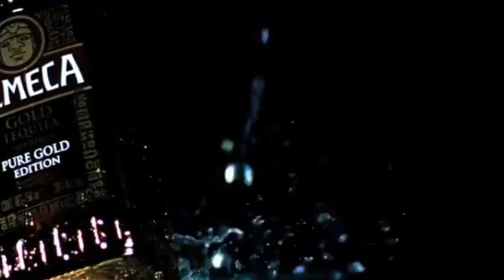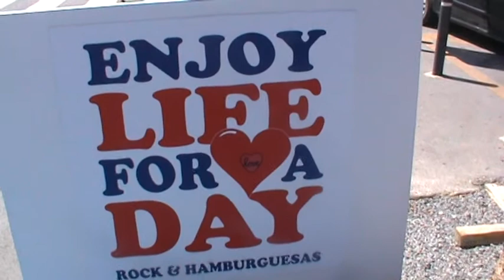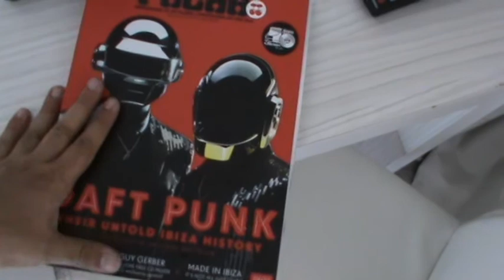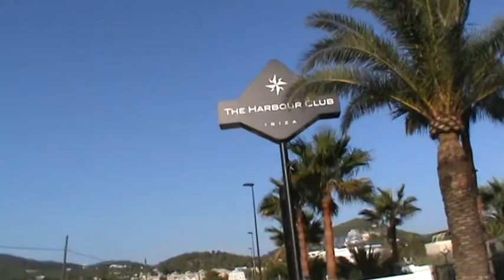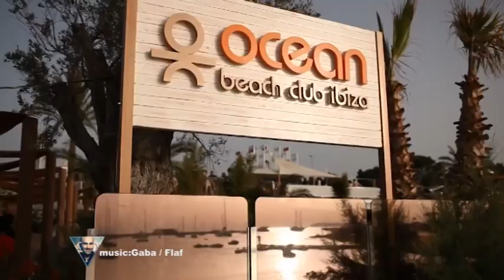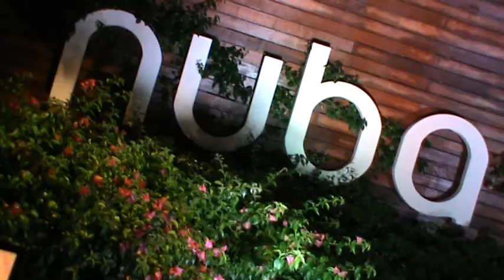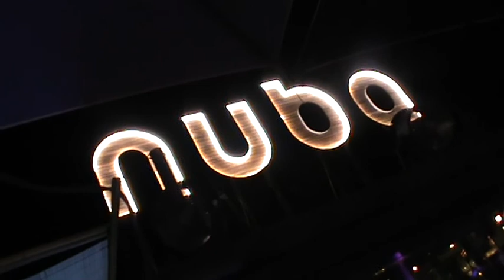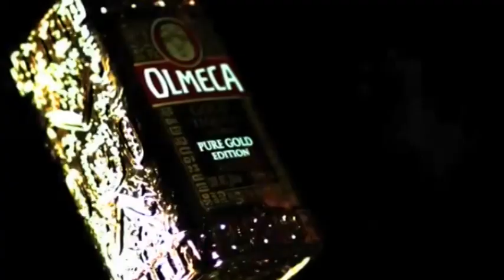I B I Z A with KAMOBLOG by Olmeca tequilla 1/2